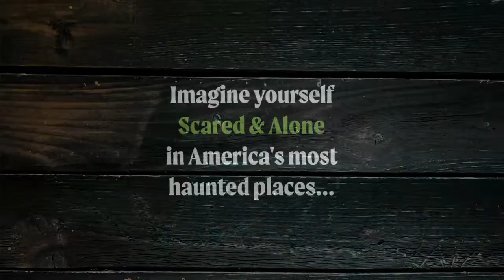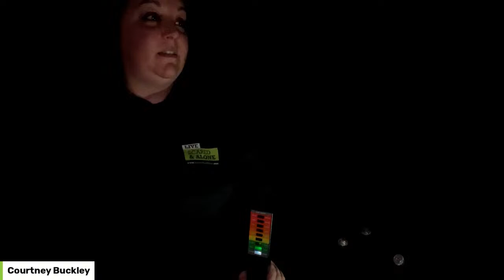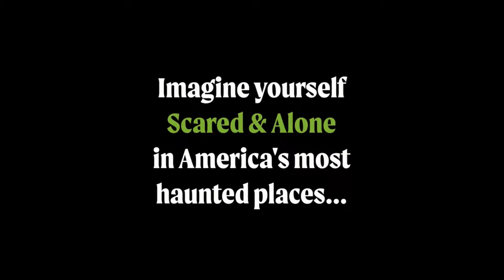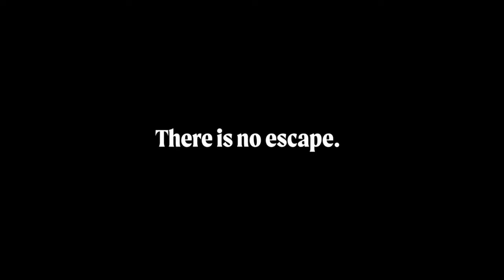What's Haunting The Alley Theatre in Middleborough?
It's been everything from a garden refuge to a hub of horse-trading; from a candy store to a pool hall. Find out with us as we explore The Alley Theatre in Middleborough Massachusetts in this live paranormal investigation! Join host Dean Haglund (The X-Files), Patti Negri (Ghost Adventures), “The Gentleman Psychic” Richard-Lael Lillard, author David L Sloan and “Ghost Bait” Courtney Buckley for an unforgettable night at the theater!